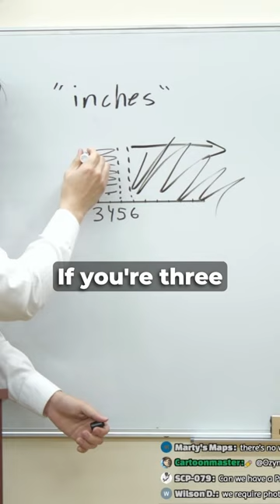Does Size Matter?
I'm debunking a lot of misinformation being spread on the internet. Stay safe out there. Now you know the truth.